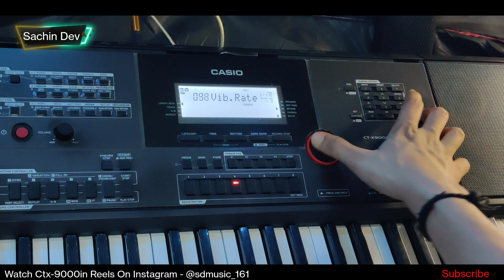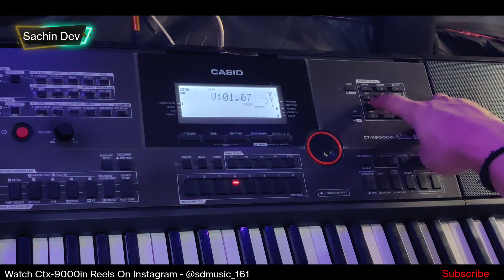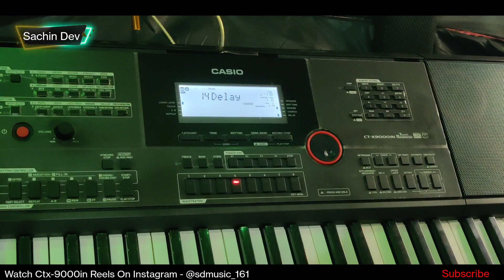New Best Modify Trumpet - Edit In Casio Ctx-9000/8000in | 💥Free 💥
Best Mew Trumpet Tone In Casio Ctx-9000/8000in

Nagin Dhun ki vedio Wala Tone

6.)Benjo Without Layer Edit Link

7.)Chords Edit One Of Best Edit Link

8.)How To Freez Transpose Live Mode

9.)What Is The -Pan, Delay Send ,Chorse Send Total Edit Function

10.)How To Use Split Button

12.)How To load New Rhythms Pack

13.) How To Edit Obey Tone New

Note :- Guys vedio main dikhaye gye sabhi vedio song bollywood hindi, Haryanvi, Punjabi, Himachali Hain.jinko aapko trh trh ki rhythms ke sath dikhaya jata he.

🙏🙏 ❤️❤️Thanks ❤️❤️🙏🙏